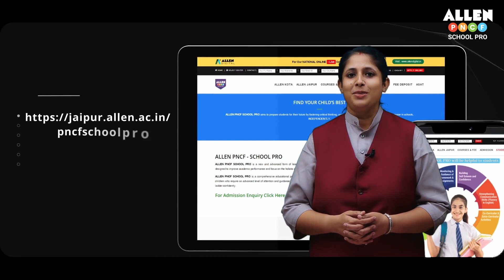Are you Pronouncing these words Correct? Learn how to communicate fluently in English at ALLEN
Clear and accurate pronunciation is crucial when communicating in English, but the language isn't always straightforward. Certain words have a tendency to trip us up, leading to mispronunciations that can hinder effective communication. A few such words like "receipt," "poem," "career," and "arrear" among others. In this video, we'll explore the correct pronunciation of words like "receipt" and delve into some commonly mispronounced words in English.

Mastering English pronunciation involves navigating through some tricky words that often lead to mispronunciations. The key is to approach each word with an awareness of its phonetic components, rather than relying solely on how it appears in written form. Remember, English is full of exceptions and nuances, but by focusing on these aspects, you'll enhance your ability to communicate clearly and effectively.

Learn and enhance your communication skills with ALLEN PNCF School Pro for classes 6 to 10.

In the fast-paced world of education, where students are faced with evolving challenges, a dedicated tuition centre can play a pivotal role in enhancing their academic journey. ALLEN PNCF School Pro is not just a place for rote learning; it's a hub of holistic development, offering a range of features designed to empower students for success in school and beyond. Let's delve into the distinctive features that set us apart:

Tailored Focus on School and Board Exams
We understand the significance of school and board exams in a student's life. We place special emphasis on preparing students for these critical milestones. Our experienced educators align teaching strategies with the curriculum, providing comprehensive coverage of topics and targeted exam preparation. This approach ensures that students are not just learning for the moment but are building a strong foundation for their academic future.

Progress Monitoring and Personalized Assessments
We meticulously monitor each student's progress through regular assessments and tests. This helps us identify strengths and areas for improvement, allowing us to tailor our teaching methods to individual needs.

Remarkable Advancement in School Performance
Our hallmark is the remarkable advancement in students' school performance. Our data-driven approach, coupled with dedicated teaching and focused exam preparation, consistently leads to elevated grades and academic achievements. We take pride in witnessing our students flourish academically, gaining the confidence and skills they need to excel in their studies.

Co-curricular and Extra-curricular Activities
Education extends beyond textbooks, and we recognize the importance of a well-rounded development. Our tuition centre offers a range of co-curricular and extra-curricular activities that promote creativity, critical thinking, and teamwork. From debates and quizzes to art and music, students have the opportunity to explore their passions and develop a holistic skill set.

Comprehensive School Homework Assistance
Homework can sometimes be daunting, but our tuition centre is here to help. Our experienced tutors provide assistance and guidance with school assignments, ensuring that students not only complete their tasks but also comprehend the underlying concepts. This support fosters independent learning and enables students to tackle challenges with confidence.

Activity-based Learning for Practical Understanding
We believe in learning by doing. Our activity-based learning approach engages students in hands-on experiences that bring lessons to life. Whether it's a science experiment, a historical simulation, or a literary analysis, these activities deepen understanding and retention, making learning an enjoyable and enlightening journey.

Enhancing Communication Skills and Leadership Qualities
Communication and leadership skills are essential for success in the modern world. Our tuition centre integrates activities that promote effective communication, public speaking, and leadership qualities. These skills are nurtured through interactive sessions, debates, group projects, and more, equipping students for confident expression and responsible leadership.

LSRW Skills: Listening, Speaking, Reading, and Writing
Proficiency in LSRW skills (Listening, Speaking, Reading, and Writing) is crucial for comprehensive communication. Our tuition centre integrates strategies to enhance these skills across subjects. Through discussions, presentations, reading clubs, and writing workshops, students refine their language abilities, becoming articulate and expressive communicators.